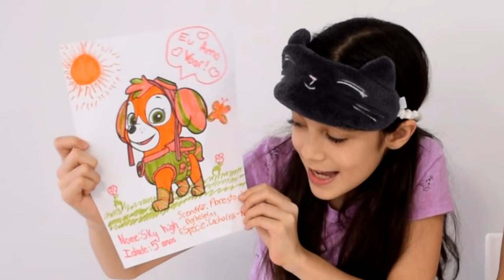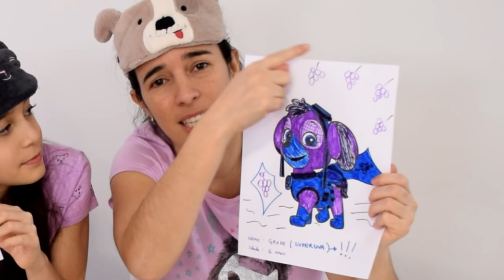DESAFIO COLORINDO COM 3 CORES de POMPOM ★ Pintando Animais Famosos com a Mamãe (3 MARKER CHALLENGE)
Oi, pessoaaal!!! Eu e minha mãe fizemos mais uma vez o jogo super fácil e divertido Desafio Colorindo com 3 cores! Dessa vez vamos pintar animais famosos de um jeito bem maluquinho.Quer descobrir os animais que escolhemos para colorir nessa brincadeira divertida? Então clica no PLAY e vamos lá! Espero que gostem!!!

TODOS ITENS MOSTRADOS FORAM COMPRADOS PELA MÃE. ***